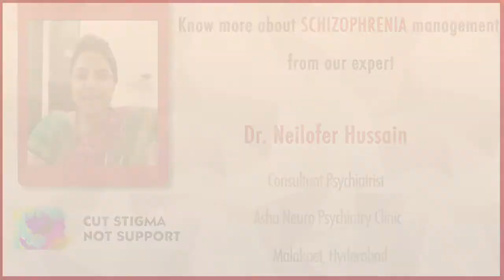Schizophrenia Symptoms Causes & Treatment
Dr. Neilofer Hussain, Consultant Psychiatrist from Asha Neuro Psychiatry Clinic, Malakpet, Hyderabad shares her valuable advice on management of schizophrenia. Schizophrenia is a serious mental illness which affects how a person behaves, thinks and feels. Many people with schizophrenia don’t receive proper treatment due to lack of awareness & stigma linked with it. If untreated, schizophrenia may lead to suicide. Schizophrenia is treatable illness. Most people can live a meaningful life with proper treatment as per guidance of a psychiatrist and support of family & friends.